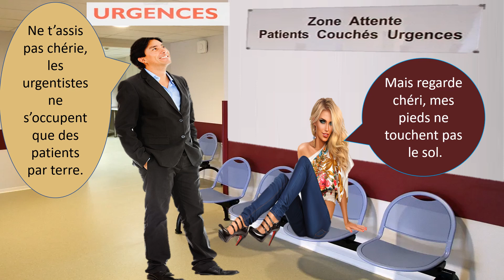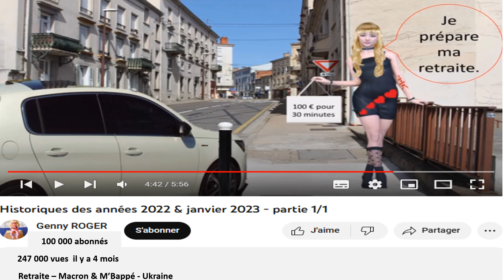GREVE POUR LES RETRAITES - 06/06/2023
Grève générale, le 6 juin 2023